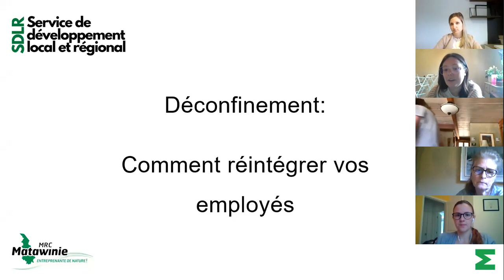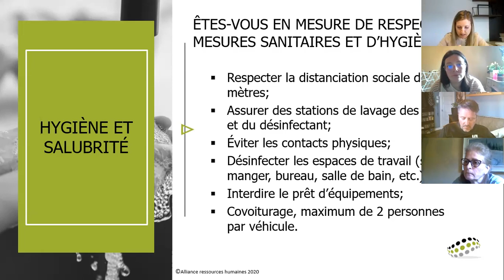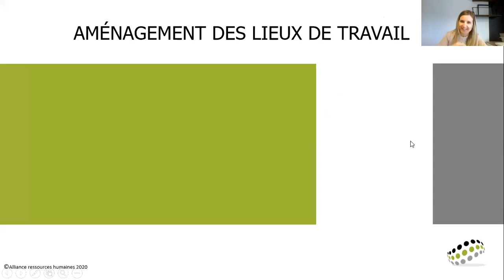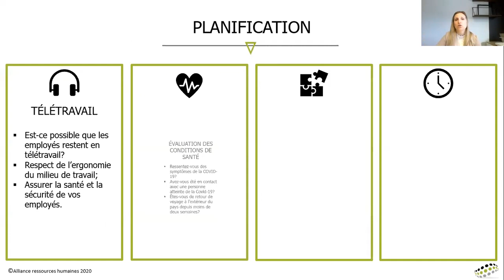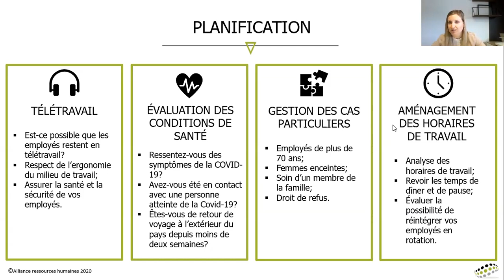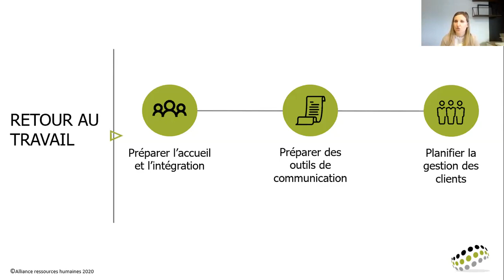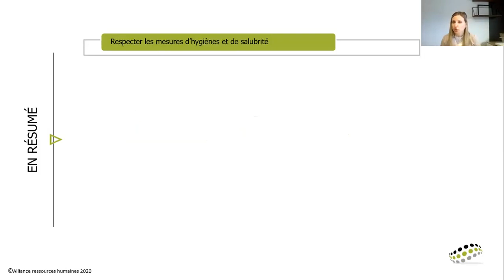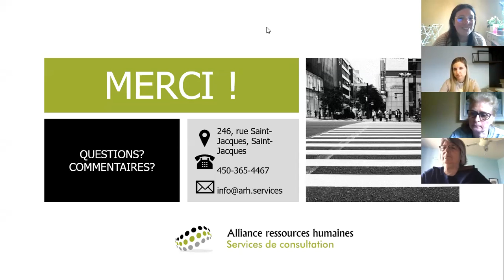Le déconfinement: comment réintégrer vos employés en toute sécurité?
Tout savoir sur les conditions de réouverture de votre entreprise, en respectant les normes de déconfinement établies par le gouvernement et en assurant la sécurité de l’ensemble de votre équipe.
 Mme Degrandpré, conseillère en ressources humaines, vous explique comment préparer votre entreprise et vos employés pour le retour au travail et répond à vos questions. C’est un rendez-vous à ne pas manquer.